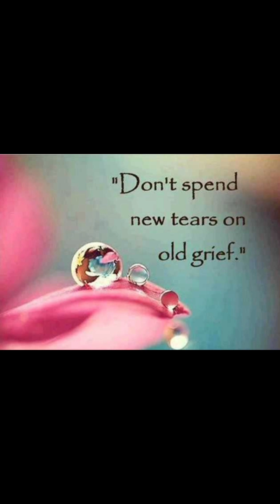Use and throw culture. RRR - REDUCE, REUSE, RECYCLE.